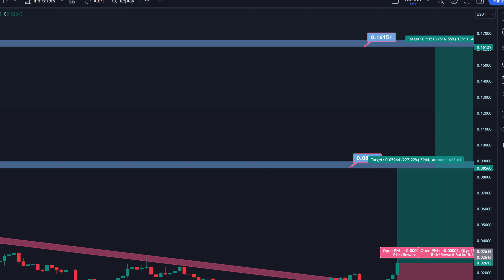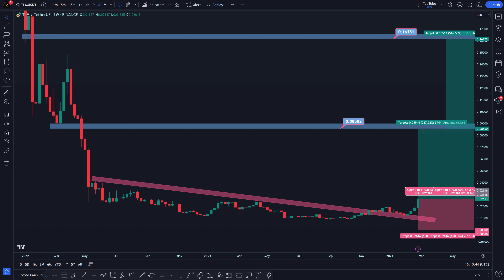TLMUSDT buy too little - Set Targets - forget - TP hit smile ( Alien Worlds LongTerm )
Risk Warning
forex signals
Scalping forex
Scalping trading
Forex trading free forex signals
us dollar - Euro - USD - BTC - Bitcoin